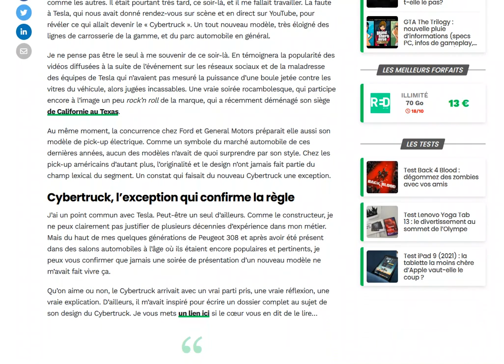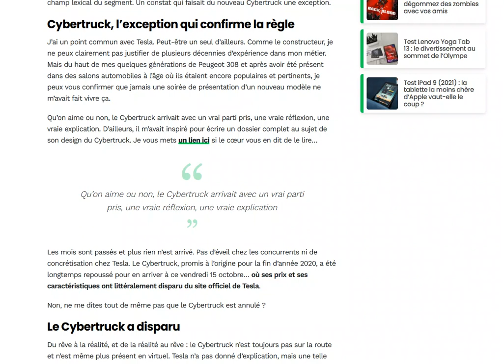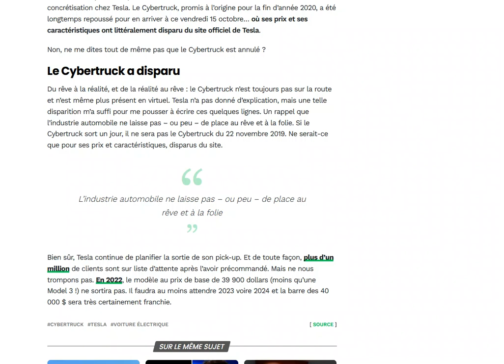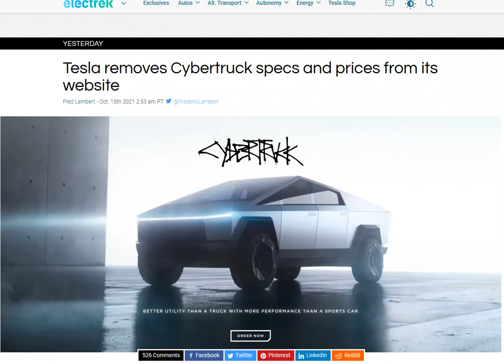Tesla supprime les différentes configurations du Cybertruck de son site web !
Vers un report de plusieurs années ?!